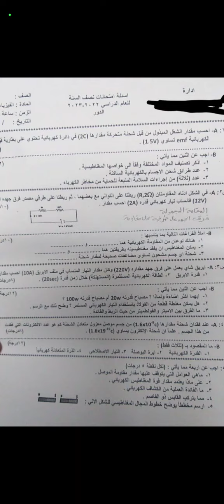فيزياء للصف الثالث متوسط نصف السنة لعام 2023